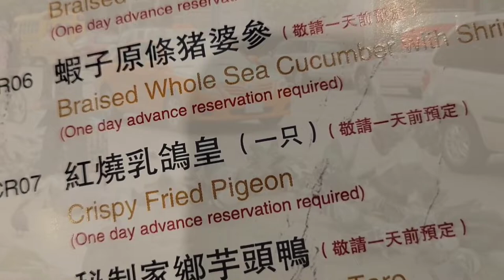Pt. 2 Zohan tumikim ng CRISPY FRIED PIGEON | MOMMY NAGING ASO NUNG KUMAIN NG